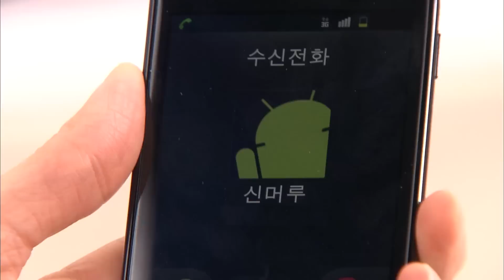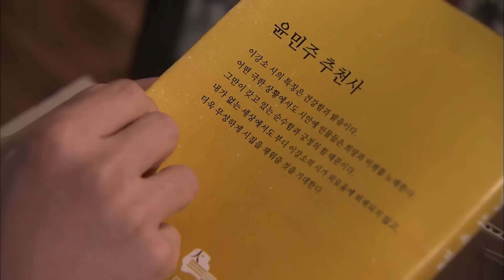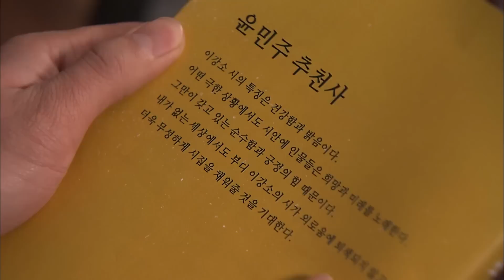뭐 헤어지자고..? 그렇겐 못하쥐😤 짐싸들고 살림 합치자고 찾아오는 신영이 아주 nice.. EP.46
*드라마정보*
웃어요 엄마(Smile, Mom)
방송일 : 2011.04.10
출연진 : 이미숙, 윤정희, 강민경, 이재황 외